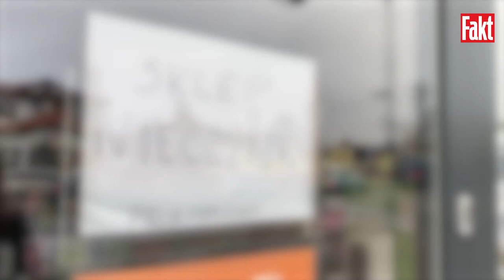Koniec obławy za nożownikiem z Sochaczewa. Byliśmy we wsi w której mieszkała rodzina | Fakt.pl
To koniec obławy za nożownikiem z Sochaczewa. Policja znalazła ciało Łukasza P. Byliśmy we wsi w której mieszkała rodzina